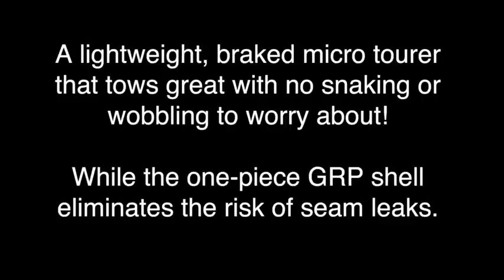Go-Pods 2 Berth - The Lightweight Micro-Tourer Caravans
Go-Pods Micro-Tourer Caravans.

Comfortable, affordable fun - these small 2 berth caravans have a lot of advantages over your other options;

• Motorhomes - lovely but expensive. Big to drive. Break down camp if you need to drive. Or tow a car, adding to expenses. Around 50% of Go-Pod owners downsized from motorhomes.

• Camper Vans - very cool looking but with many of the motorhome's limitations. May have to be your everyday vehicle & then not so practical. Go-Pods can usually be used with your existing vehicle & when they're not in use, they're not costing you anything!

• Caravans - roomy but this feature can be offset by the drawbacks of owning a larger caravan. Storage, (the cost & convenience of it), is probably the first thing to consider as not everyone is lucky enough to have storage at home. If you don't have to pay storage fees you might likely store your caravan in the front garden which although convenient, isn't great for your security - as everyone knows when you are away from home. Go-Pods being small are far more inconspicuous, especially when stored under the custom made winter cover. Many people even store them in their garages and have them their, ready to go. And unlike a bigger caravan, you'll find there's less planning with a Go-Pod trip. They really are so easy to hitch, tow and set up that even an overnight getaway is a completely viable, welcome escape. And en-route, being stuck in an awkward situation with a Go-Pod is very unlikely. Even in a tight spot, you can just unhitch, spin it around, hitch back up and you're on your way again. Many consider Go-Pods to be more fun than conventional caravans, as although they still have all the comforts of full size caravans, their compact nature and quirkiness will really do make you smile. Go-Pods hold their value better than regular caravans and can be purchased new at a fraction of the cost.

• Trailer Tents - roomy and easier to store than a caravan but also with some inherent drawbacks. Setting up can take some time, (even longer in windy weather), especially compared to a Go-Pod. In it's simplest form, the Go-Pod only requires you to wind down two legs and start relaxing. Other trailer tent fun-busters include needing to ensure your tent is dry before packing away and if it rains on the day you're going home, this will mean opening it out to dry when you get home. With Go-Pods you just lower the clever pop-top and go! Of course tents are too cold for most people to use in the winter but Go-Pods are fully insulated with thermal retentive styrofoam within the walls, allowing all weather use of your micro tourer, so the fun continues all year.

• Tents - cheap to purchase for summer use and good value for sure but not the most comfortable at times, with airbeds that tend to deflate in the night! Plus when it rains, a tent is a pretty miserable place to be. Go-Pods allow you to sit inside a cosy environment, on your memory foam furnishings when the weather takes a turn. Just put your feet up, make a nice hot drink and watch your favourite film on the flatscreen TV/DVD. No need to worry about packing away in the wet or having to go home early just in case of rain either, as in your Go-Pod you can happily weather the storms!

• Summary - The Go-Pod no doubt ticks a lot of the boxes and offers many advantages over the alternatives listed above. It's excellent build quality, durability, styling & superb value, has made it the leading model in it's class. Even if you don't like towing, this ultra light trailer will not phase you in the slightest. It has its own braking system that improves control, is very aerodynamic & tows like a dream. Of course to retain true micro tourer dimensions and benefits, a separate bathroom area is sacrificed but then most campsites have great facilities and many of those with on-board facilities actually prefer the shower block over the risk of damp, using their water supply up and having to empty the grey water after. So if anything is to be compromised, the bathroom area is a very good trade off. The seamless, one piece monocoque design eliminates many of the water ingress problems that plague other camping options, making the Go-Pod very durable and giving an expected long service life. Further considering the new price and re-sale values, you may agree that this is the least expensive option, best value option on the market today.